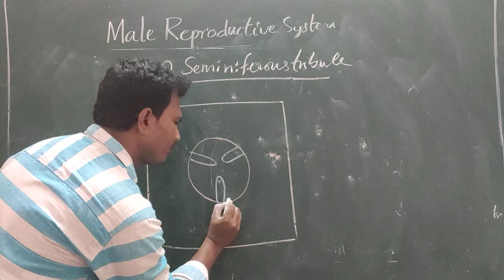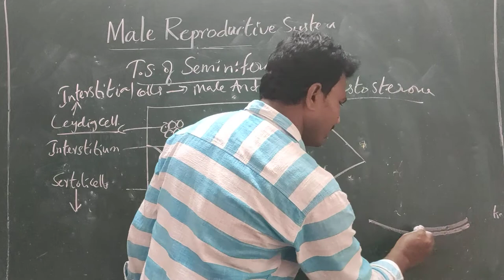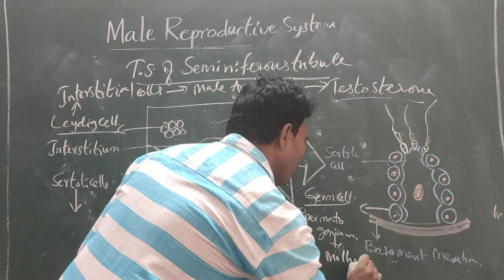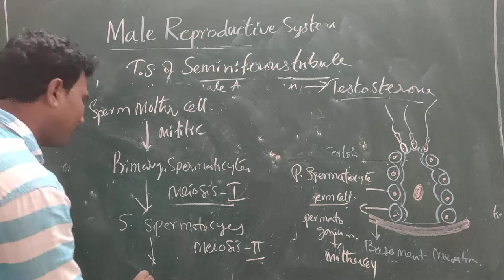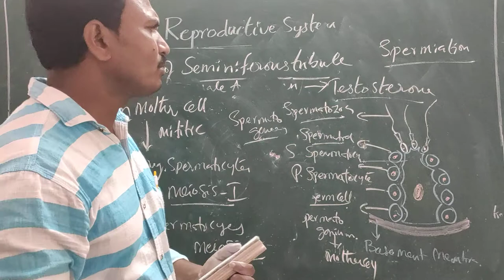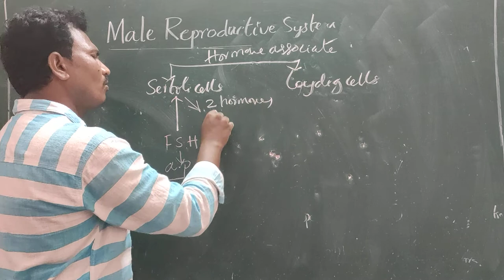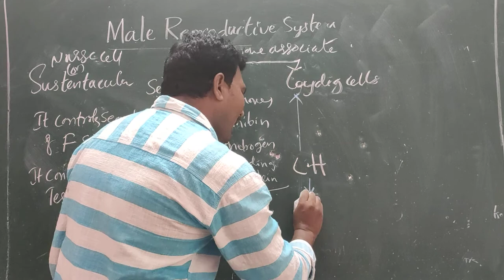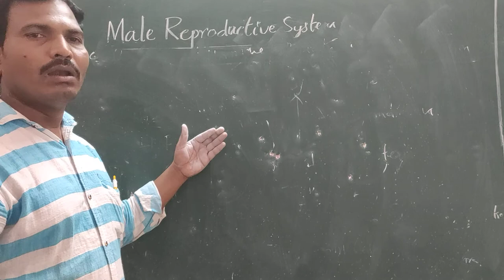male reproductive system